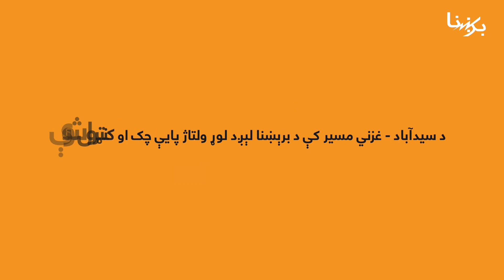برېښنا په اونۍ کې / برشنا دریک هفته